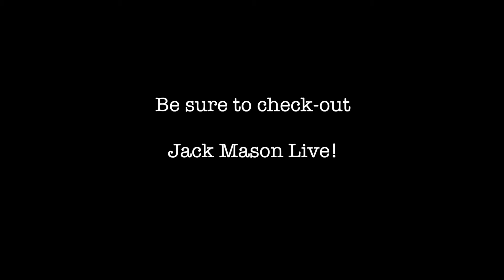helping out a FRIEND | FIASCO 236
Music Mixed by:
Dj Quads
Sweden

Gear List:
BIG Camera Canon 70D
Canon 10-18mm
Canon 18-135mm
Rode VideoMIc
Joby Tripod
Joby Ball Thing for Tripod

Small Cameras
Canon G7X Mark II
GoPro Session 5

Drones
DJI Phantom 4
DJI Mavic Pro

Editing
Final Cut Pro X 10.2
Macbook Air 11 inch
WD My Passport Ultra 1TB